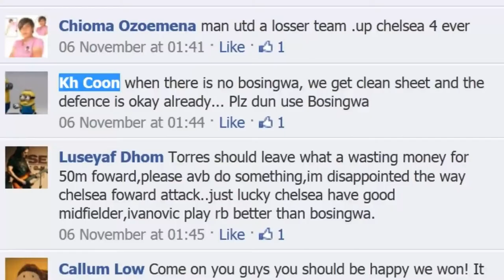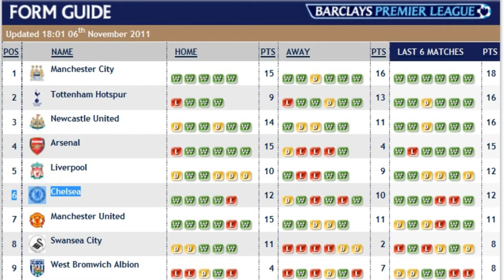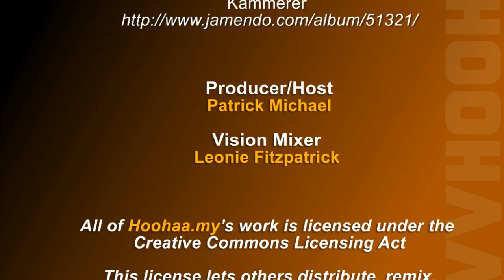Chelsea's Poor Form, Torres' Nike T90 Laser 4, - Hoohaa Sports Today 15/11/2011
After a week of so-called "Newcastle United Specials", we re-focus on the rest of the pack in the Premier League and we look towards Chelsea. The Blues haven't been in inspiring form and Andre Villas-Boas hasn't won the confindence of the fans. just yet. Speaking of which, neither has Fernando Torres. But will that all end this weekend with a new pair of heels.